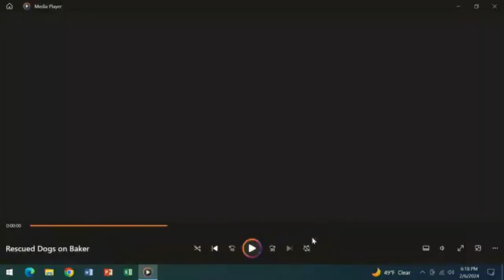WATCH: Body cam footage shows officers rescuing dogs from puppy mill